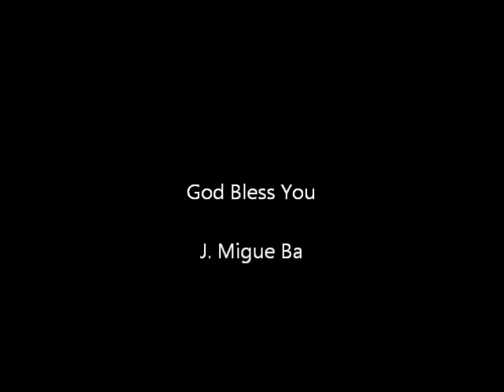Jim Gilbert- The Steadfast Love Of The Lord (Medley) (Hosanna! Music)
WORSHIP LEADER: JIM GILBERT

ALBUM: LAMB OF GOD

HMD014

Lyrics:

The steadfast love of the Lord
Never ceases
His mercies never
Come to an end

New every morning
Great is your faithfulness
O Lord

(Repeat all)

(Repeat chorus)

For thou hast created
Hast all things created
Thou hast
Created all things
And for thy pleasure
They are created
Thou art worthy O Lord

Thou art worthy
Thou art worthy
To receive glory
Glory and honor
Glory and honor and power